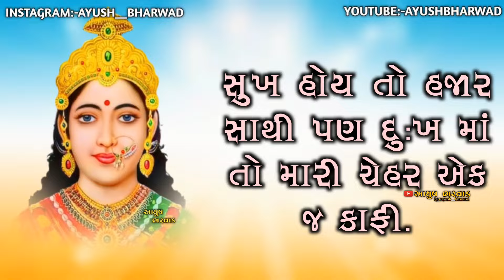CHEHAR MAA NEW WHATSAPP STATUS AYUSH BHARWAD 🦁ayushbharwad